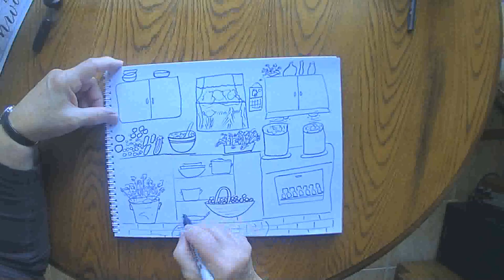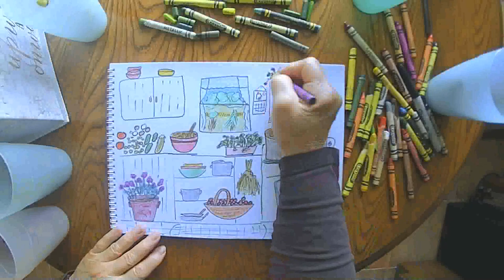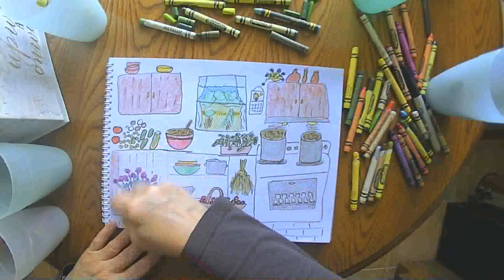Making Tomato Relish September 11 2020 grammasfolkart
Daily marker and crayon drawing from a grandmother to her grandchildren.